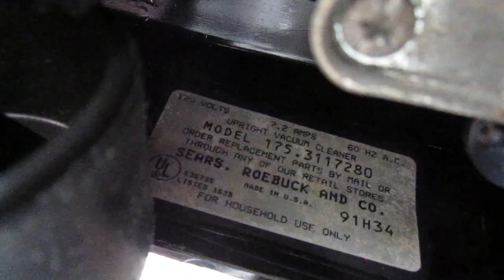1991 Kenmore (175.3117280) Ryobi Twin Fan Heavy Duty Upright Vacuum Cleaner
I have see this type of Kenmore from this age, but never one with a transparent black headlight and two bulbs. I am a huge fan of the way it looks. This heavy duty version has a few nicer features over the typical version. Despite their flaws, I quite like these units.

I apologize for the bad belt. I did not have another one on hand at this point or maybe I substituted one that was too large. It has been a good few months since I did this video.